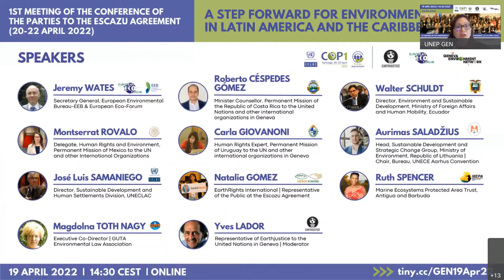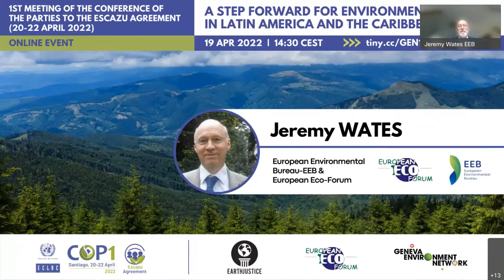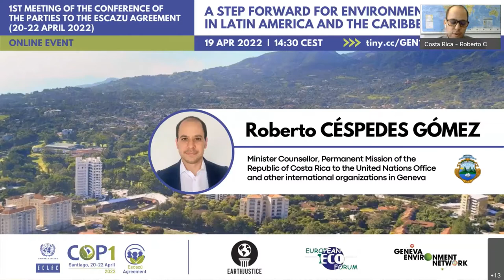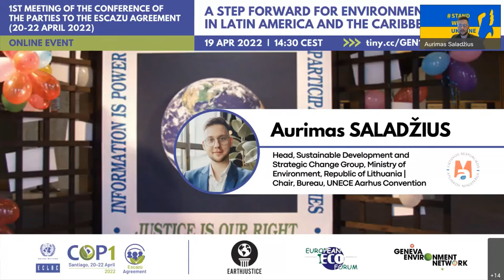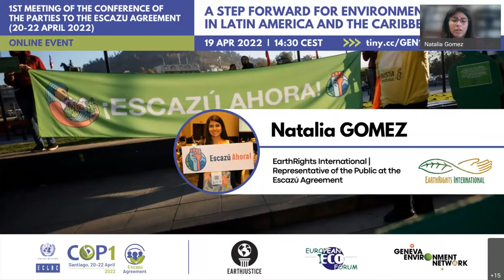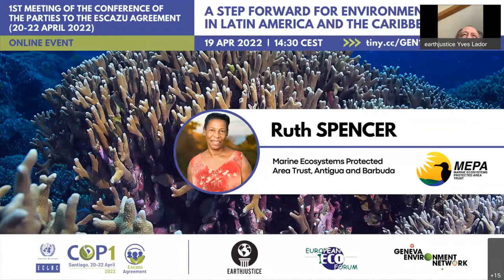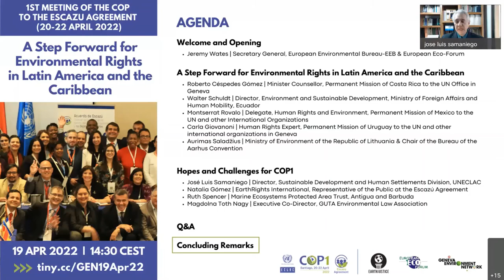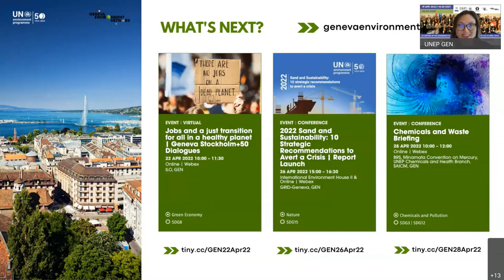A Step Forward for Environmental Rights in Latin America and the Caribbean | COP1 Escazu Agreement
This event took place on the eve of the 1st meeting of the Conference of the Parties to the Escazu Agreement, to be held in Santiago de Chile from 20 to 22 April 2022.

The meeting of the Conference of the Parties to the Escazú Agreement has significance beyond its region. The equivalent instrument at the at the United Nations Economic Commission for Europe – the UNECE Aarhus Convention (on Access to Information, Public Participation and Justice in Environmental Matters), has greeted its first Member from Africa. The event included perspectives from outside the region on this landmark moment for the Escazú Agreement.